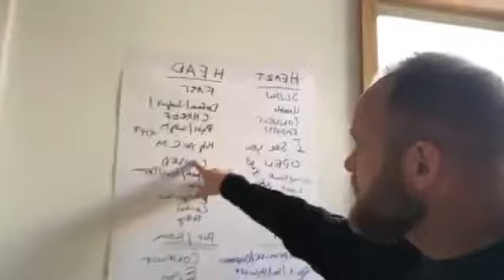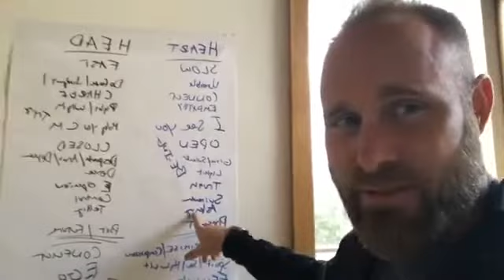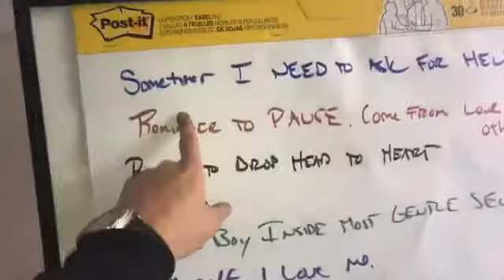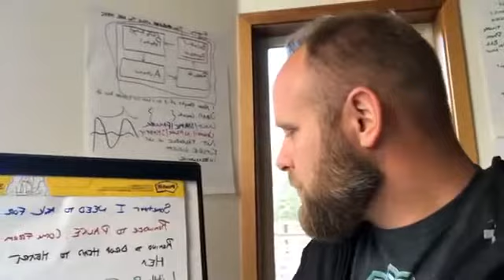How to Recognize If You Are Using Your Head or Heart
In this video, Joshua talks about a topic he from his most recent Mastering Freedom Men's Retreat. He challenges viewers to recognize the difference between using your head and your heart. Joshua is a personal development coach out of Los Angeles.